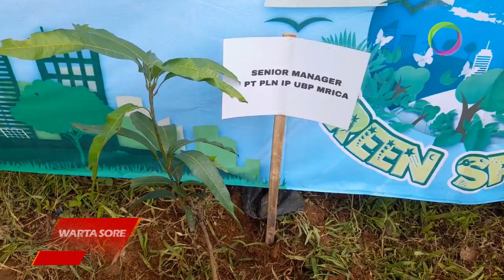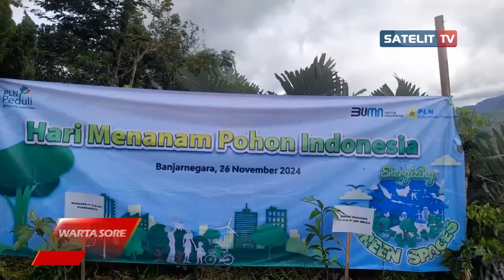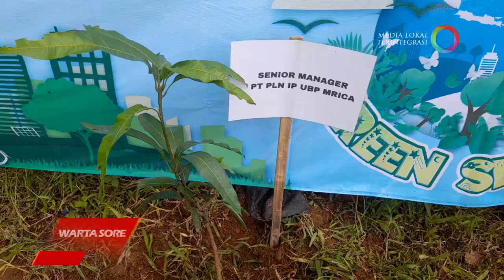PENANAMAN POHON DI DAERAH RAWAN LONGSOR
PT PLN Indonesia Power Unit Bisnis Pembangkitan (UBP) Mrica melaksanakan penanaman pohon kayu keras di wilayah Daerah Aliran Sungai (DAS) Serayu. Penanaman dilaksanakan guna mencegah longsor dan mengurangi sedimentasi yang masuk ke Waduk Panglima Besar Soedirman.